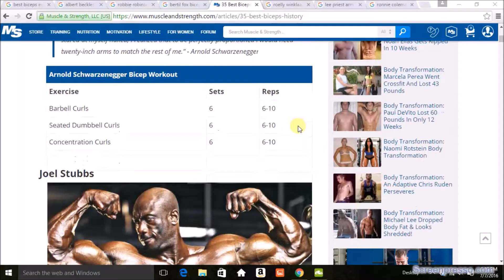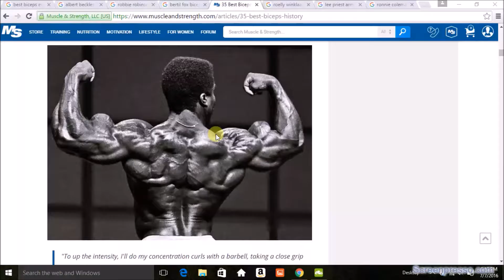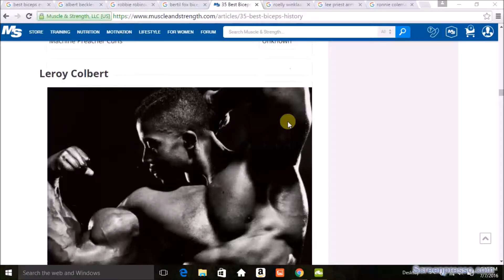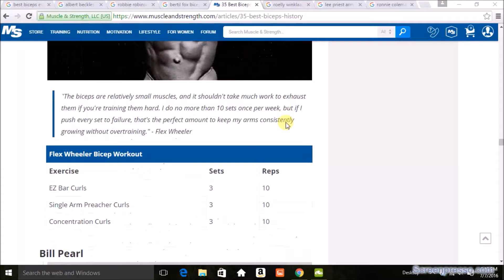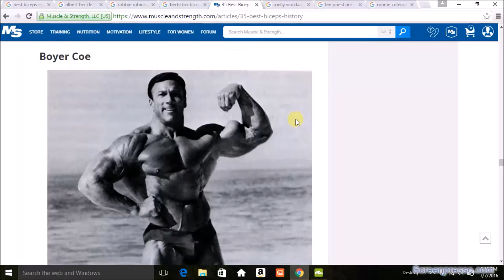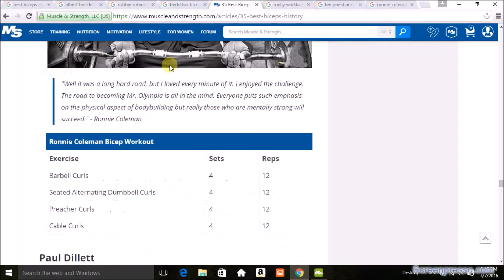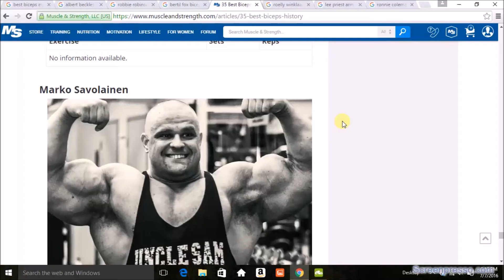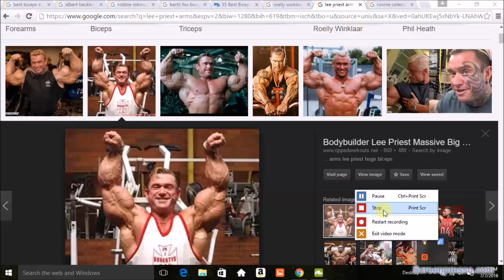Best Biceps In History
Thoughts on the best sets of biceps of all time